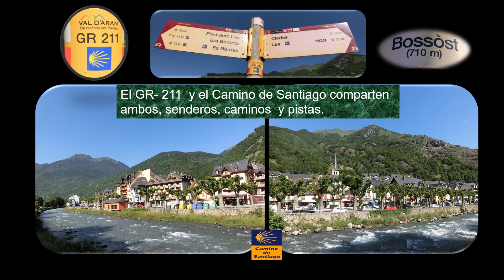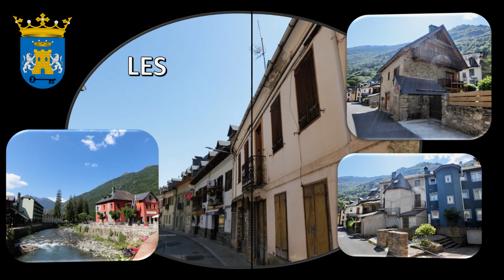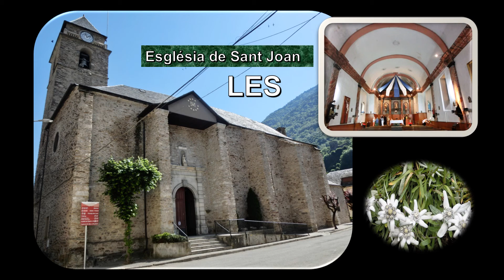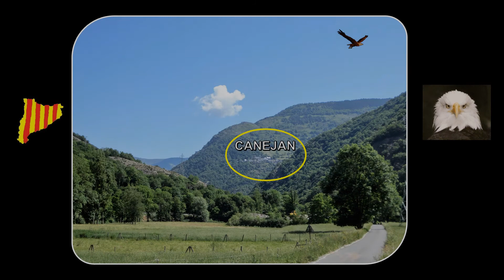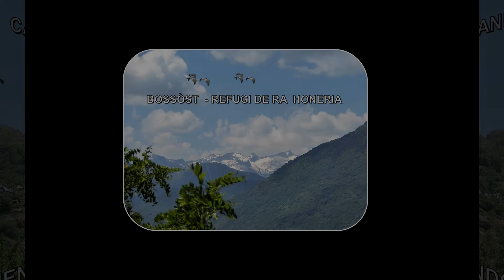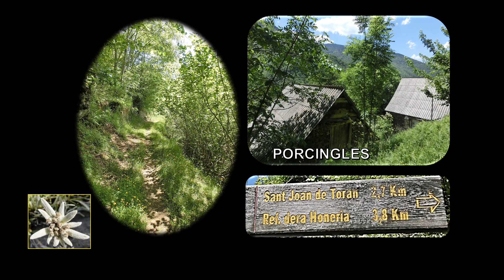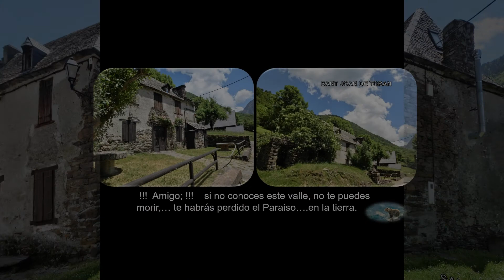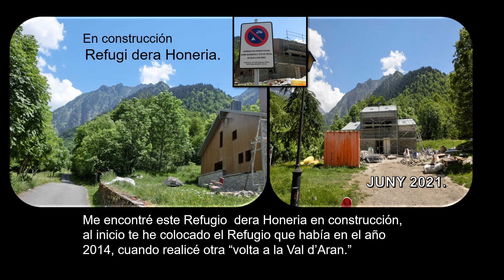BOSSÒST REFUGI DERA HONERIA, LA VOLTA A LA VAL D'ARAN 2021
La Val d'Aran,  un lugar  del Pirineo Catalan  privilegiado,  agua  montañas, valles  y rios , es lo que predomina Naturaleza viva. Este video es la segunda etapa  de La Volta a la Val d'Aran. entre  Bossòst y el Refugi dera Honeria, 16 Kms  muy bellos.  Aqui es parla l'Aranes.  Tienen sus habitantes  como medio de comunicación, su lengua. La nomenclatura esta en aranès   ( no hay problema de entenderse, aunque no hables catalàn) Saliendo de Bossòst  y siempre acompañado por el Camino de Santiago  y por el GR - 211 atravesaremos diversas  poblaciones  como Len ,, Canejan   y Sant Joan de Toràn.  toda la etapa esta muy bien señalizada a pesar de que aun estemos en plena pandemia del covid-19.Si te gusta la Naturaleza, y crees de que eres, de los que te  emocionas  con el sonido del rio, de los animales del bosque  y de una panorámica  fugaz de montaña, entre los arboles,.. este lugar es tu sitio... no lo dudes. el final muy bonito, esta en obras,  el Refugio dera Honeria, Te expongo muchas casas que veras caminando desde el mismo sendero, que no te engañen,  podrás ver  todo mas bonito, fotos mas "xules" pero no desde el sendero,, Como siempre  te deseo lo mejor; salut  i Republica.  Iñaki.